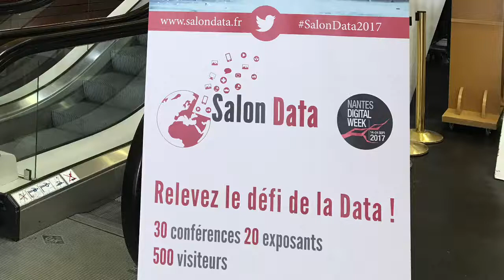Salon Data 2017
Wavestone Nantes est heureux d'avoir co-organisé le salon data 2017 le 19 septembre plaçant ainsi quelques instants Nantes capitale de la data